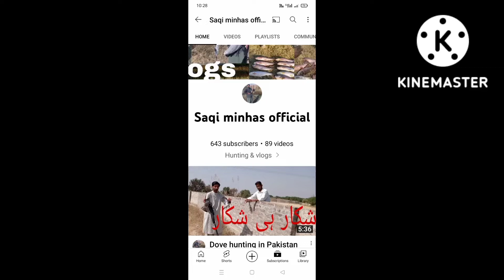Rohu fish hunting in pakistan